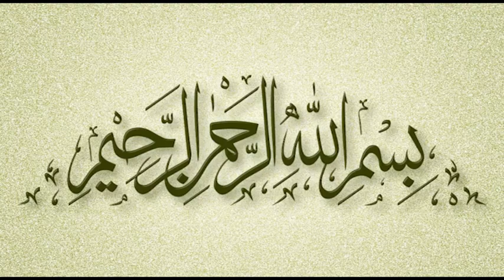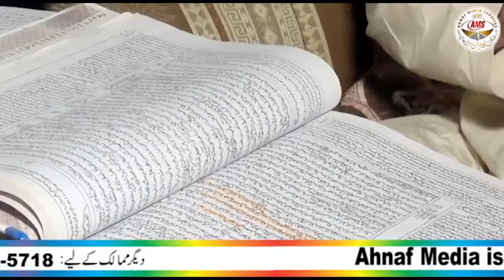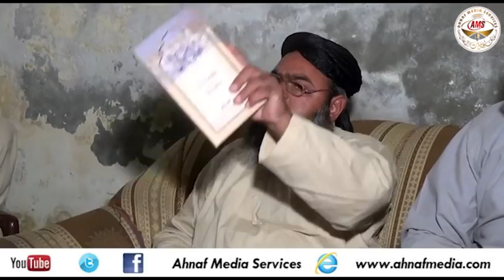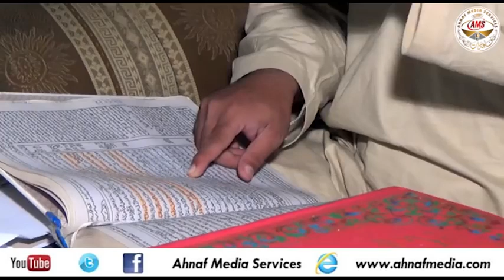رفع یدین کے چھوژنے پر" مناظرہ"حصہ2(کل 4حصے)